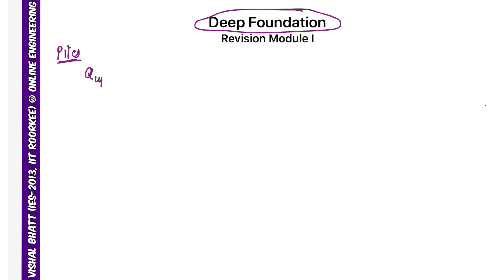Deep Foundation Revision | Soil Mechanics | Civil | GATE | ESE | Vishal Sir